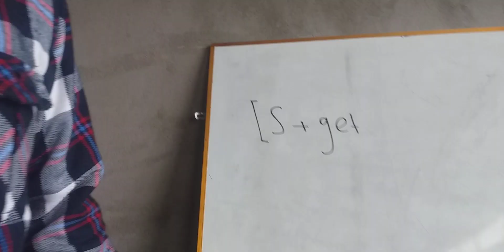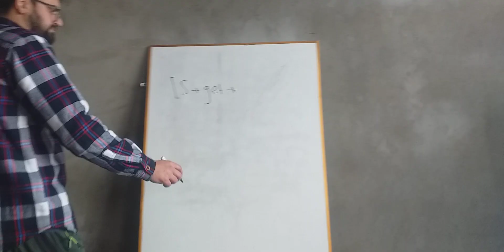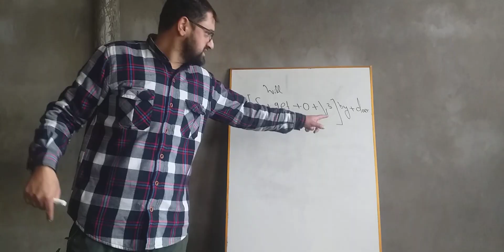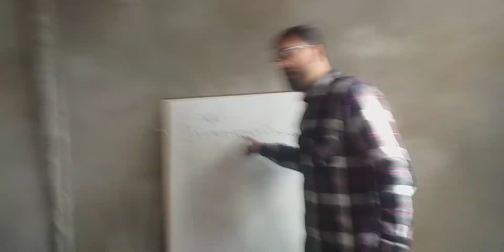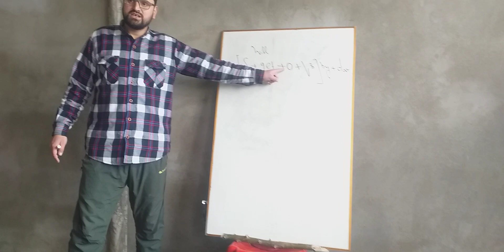Teaching Use of Get as a Causative verb